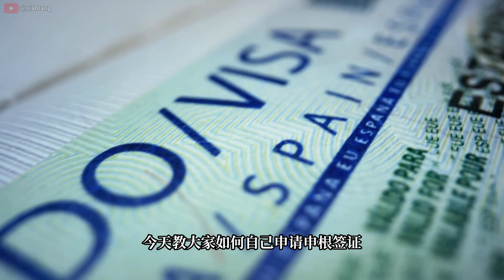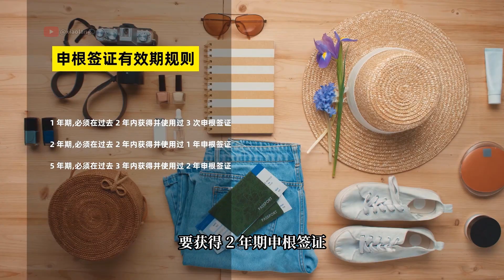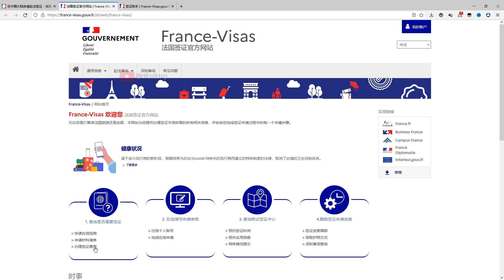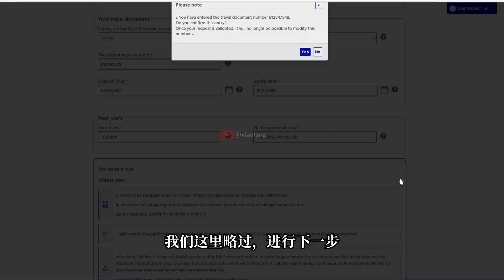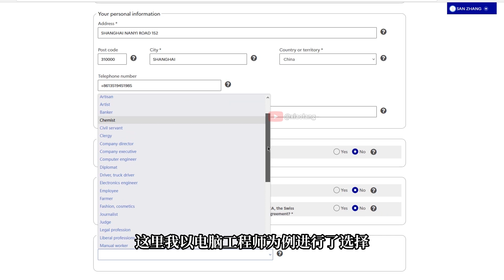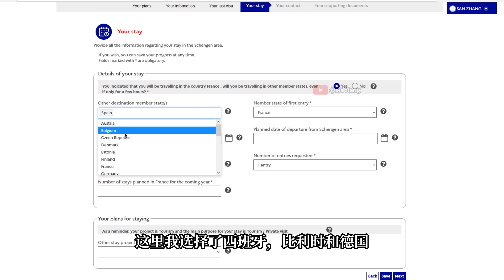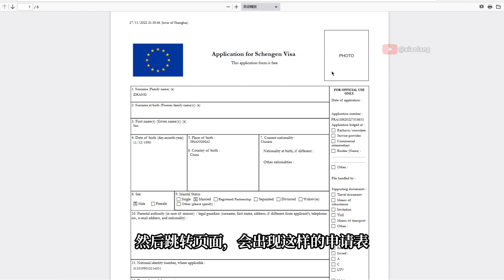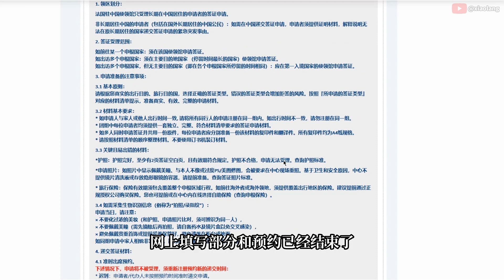💡申根签证申请教程: 🧒手把手教你如何申请申根签证🛂DIY 免签墨西哥（以法国为例）🇫🇷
视频章节
0:00 Intro
0:52 申根签证有效期规则
2:16 申请步骤
2:58 申请测试
3:31 申请价格
3:56 创建新的申请表
8:30 生成申请表
8:45 预约签证中心
9:37 预约时间注意价格变化